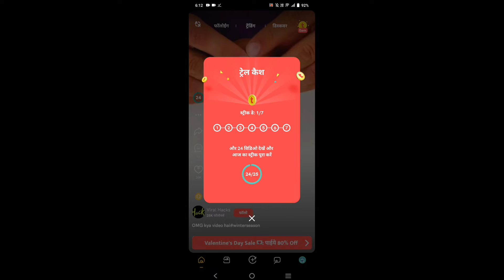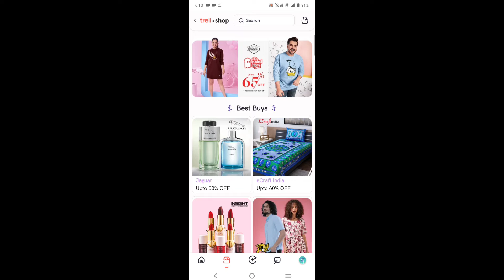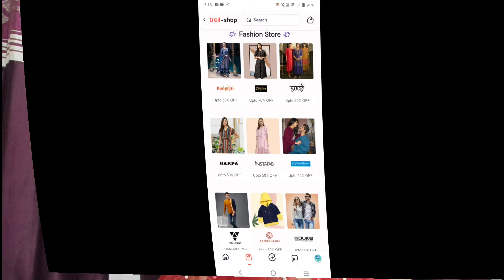flipcart travelling bags for man affordable price maiy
hii friends:)
my name is Neha I am indian vlogger makes daily Hindi family vlogs, review, makeup look, challenging video, hairstyles & more videos if you are visiting my channel

BRAND COLLABORATION